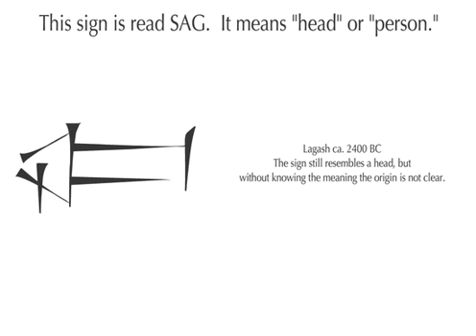The Development of Cuneiform - SAG